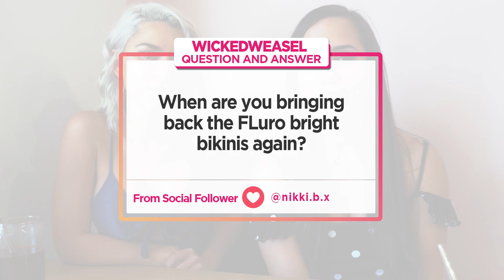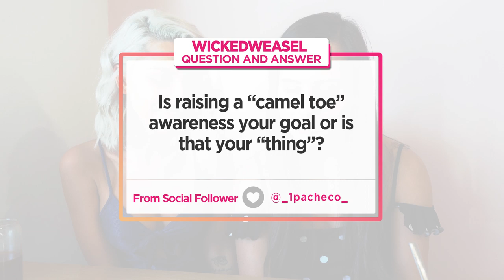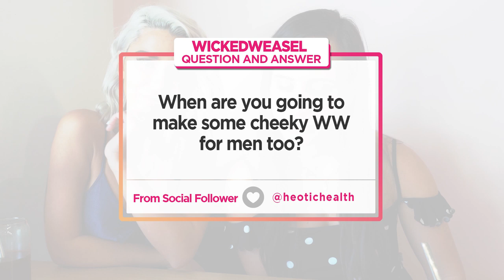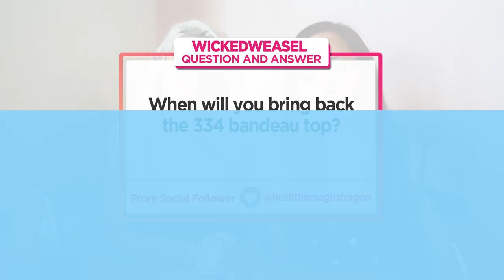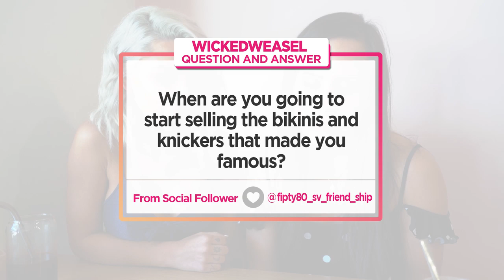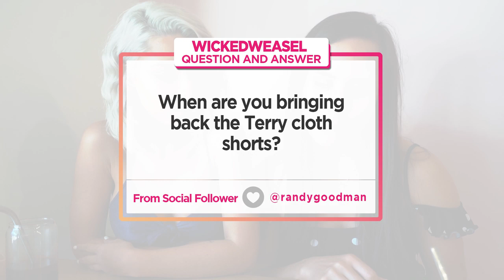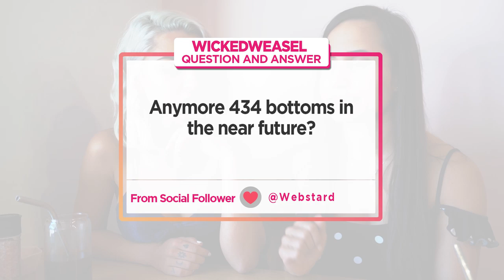Cafe Hangout: Wicked Weasel Q&A With Phoebe and Shanice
Hangout with Phoebe & Shanice as they answer questions from Wicked Weasel followers! Check out the sexiest and latest WW pieces

'Cause like what we said before, we appreciate each and every question we get from you guys!

So here’s a Wicked Weasel Q&A video where we answer some of the questions that were sent to us.

Like probably the most asked question from our male followers: a Wicked Weasel Men's Range! Tell us, are you interested too? Maybe a sexy way for you to go matching with your girl wearing her Wicked Weasel? Watch the video and find out our thoughts about this.

And if you haven't yet, make sure to gift your wifeys or girlfriends with the sexiest bikinis, lingerie, outerwear and activewear around.

Also, some followers have been asking us when will certain old styles be coming back to Wicked Weasel. All we can say is, keep the requests coming in as we are always on the lookout for them!

In the meantime, you can check the Official Wicked Weasel eBay store for where your old faves get a new twist:

Have some questions you want to ask us? Drop them in the comments section below, and we may answer them on the next Wicked Weasel Q&A video.

Follow these lovely ladies on Instagram! @shan_hawkins & @phebalus

Also make sure to check out the Wicked Weasel pieces mentioned in this Q & A video here: